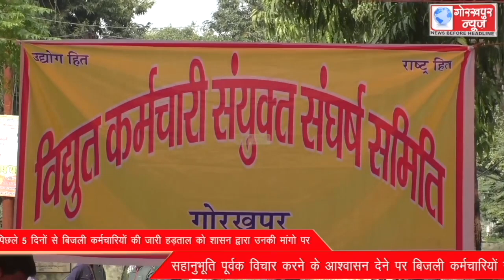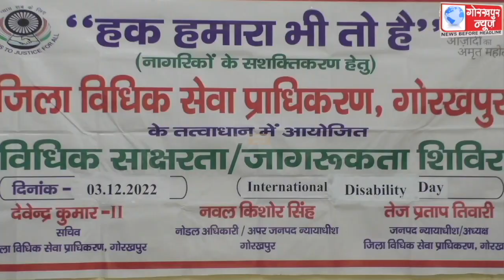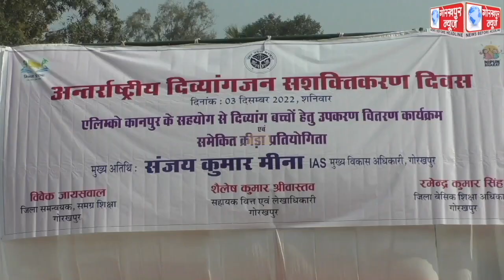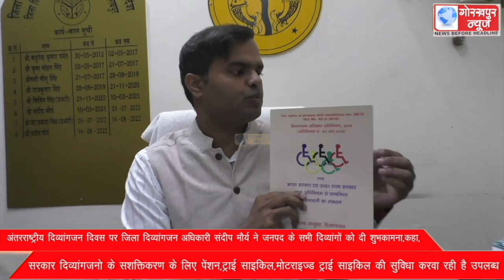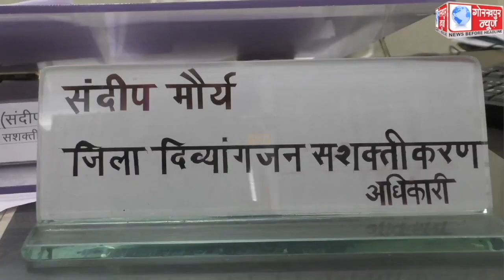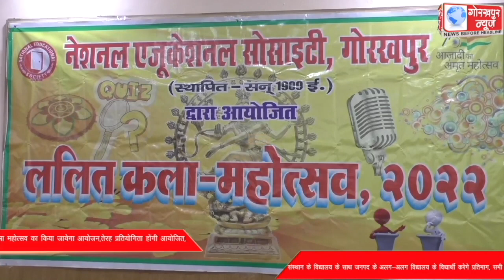GORAKHPUR NEWS 03-12-2022